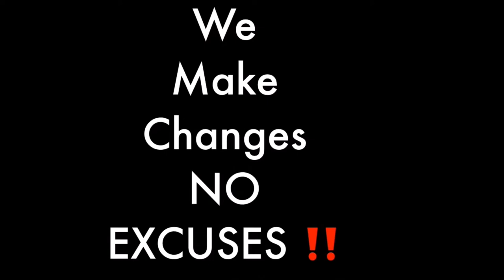I'm so tired